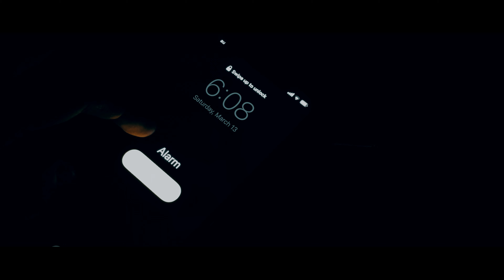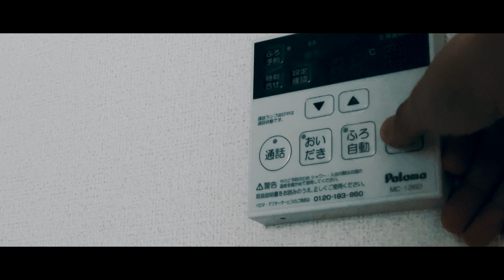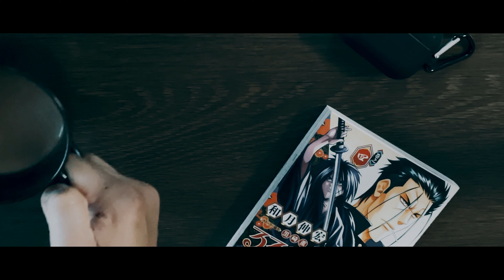RAINY DAY | CINEMATIC VLOG 4K (SHOT ON IPHONE)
Our Very FIrst 4k Upload. Shot on IPHONE 12 PRO
This is a short film of Me on a rainy Saturday morning